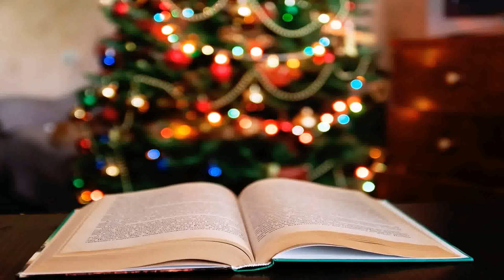Best Christmas Decorating Ideas 2017